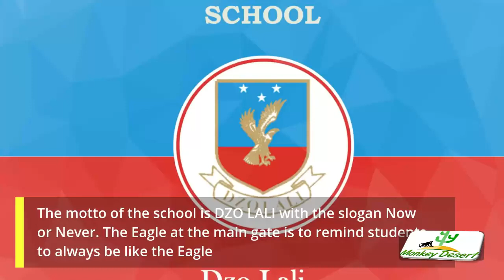Keta Senior High Technical School: Brief History, Achievement, Fact and Its Powerful Secret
Wonderful Keta Senior High Technical School The Only School from the Volta Region to Reach the Final of NSMQ Brief History, Achievement, Fact, and their Secret
Keta Senior High Technical
BRIEF PROFILE
Keta Senior High Technical was founded on 28th February 1953 by the late Nathan Quao, the first headmaster. The school is located at Dzelukope, Keta. It began as a small community day school of 22 boys and girls. It was later absorbed into the public system.

VISION
We aspire to remold our school into one of the first ten educational centers nationwide, typically recognised for their moral rearmament, excellent academic pedigree, and a first-class sporting institution, milling out men and women for our motherland and the world.
MISSION
We are charged to build our students into decent, mature and dignified people, proud of their heritage, empower our tutors and workers, and collaborate with all decent partners in and outside the educational industry, so our school becomes the first choice for all discerning and determined parents.
COURSES
Agriculture
General Science
Home Economics
Technical
Visual Arts
General Arts
Business

Do you want a video on any news, write-up, or any related publication to be featured on our YouTube channel?